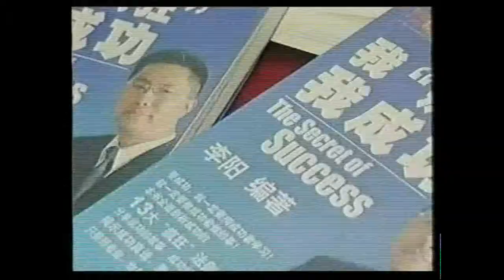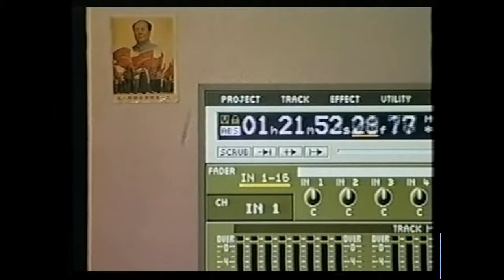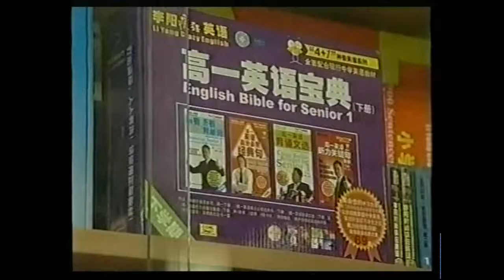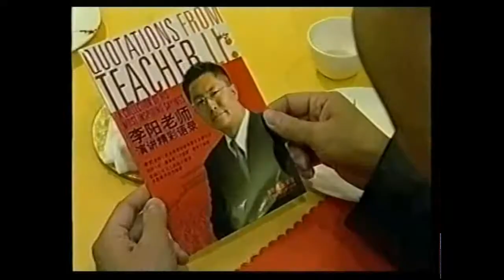Les annees LiYang CrazyEnglish - by tf1 reportage 2005 - thanx Mum:)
"The truth is, Russia and the US have been allies all along. Putin is just their man in Russia, as Xi JinPing is their man in China, Kim Jong-un is their man in North Korea and Gaddafi was their man in Libya. People think the book 1984 was warning us about the future, but it was simply telling us about the present. The enemies are all manufactured, for the purpose of military spending and the two-minutes hate. Russia is the US' controlled opposition and the US are theirs. Without these yearly wars, how do you think they would justify their trillion-dollar “defense” budgets?"